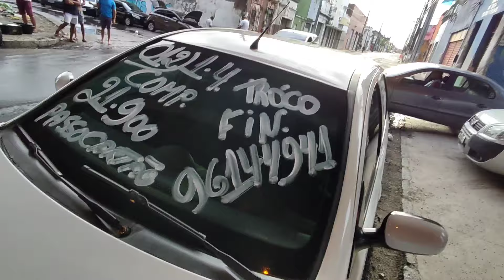FEIRA DE CARROS E MOTOS RECIFE-PE 14/07/24 (parte 1)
fala pessoal venho através desse vídeo mostrar pra vocês alguns modelos de carros do feirão de Joana bezerra Recife-PE gravado hoje dia 14/07/24